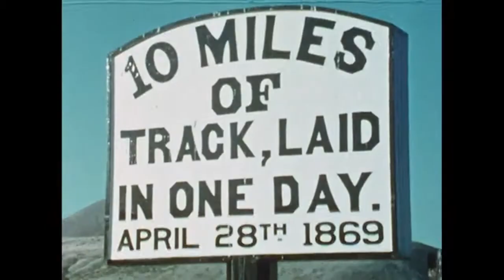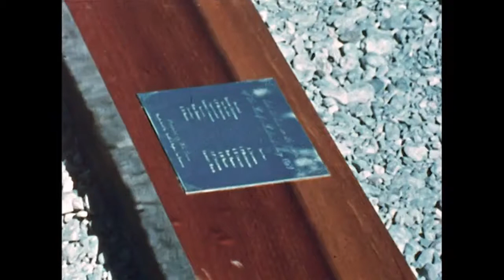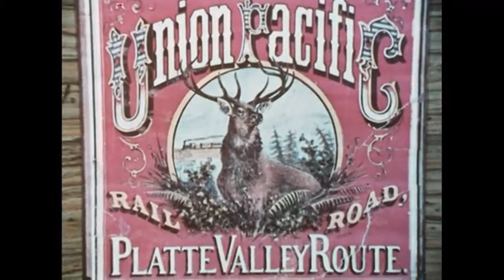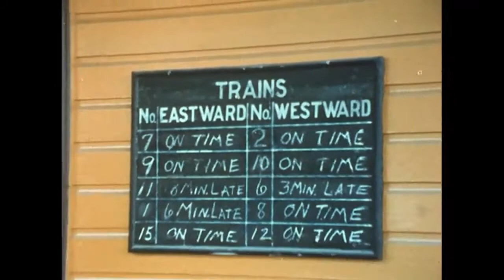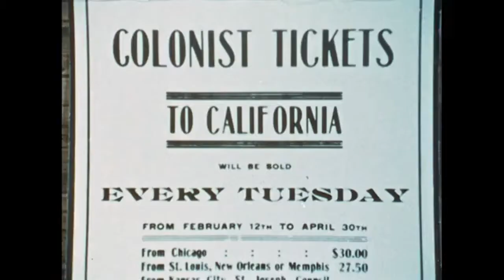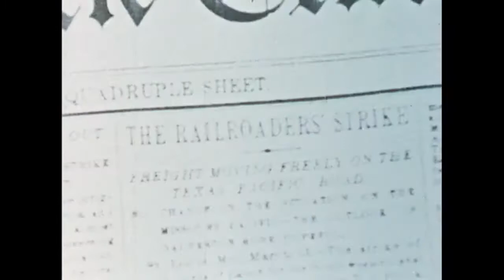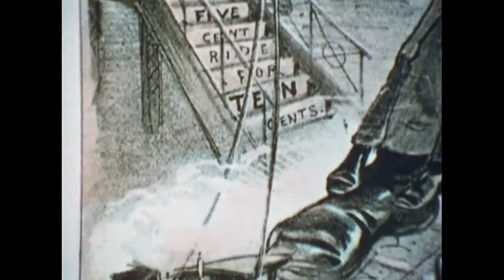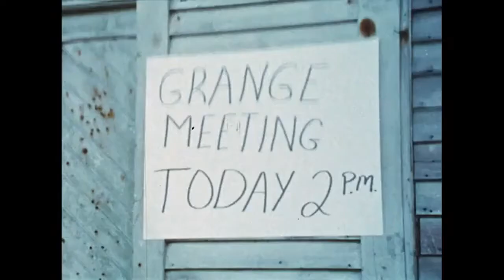The Ballad of the Iron Horse (1970) - Genesis of US railroads in 19th century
This film traces the rapid and dramatic growth of the railroad until it was eclipsed as a passenger carrier by the automobile and airplane. Examines the present situation of the railroads in light of national need for many different types of transport.

Produced by John H. Secondari Productions.